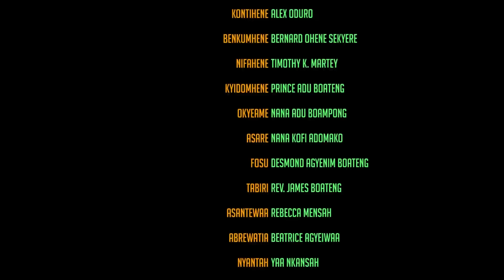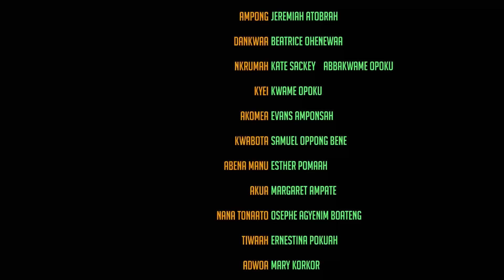BEDE AYEYIE EP 75 FT MATILDA ASARE YAA BODOM,EMMANUEL YEBOAH, BEDDIDE, KOO FORI & AMA ODUMA